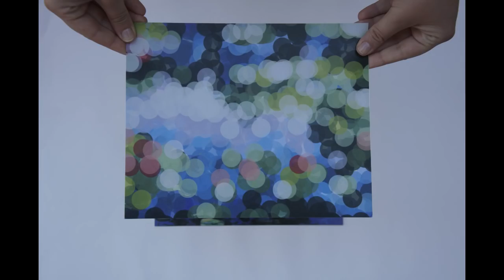10_ María Palazón Ros _ Les Nympheas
¡Vota por esta propuesta con un like! Ha sido desarrollada por María Palazón Ros en la asignatura Graphic and Chromatic Design del Máster Universitario en Arquitectura de la Universidad Politécnica de Valencia, para el Concurso de Ideas para el Área Clínica de Imagen Médica del Hospital Universitario y Politécnico La Fe: Color y Arquitectura Interior. Profesores: Juan Serra Lluch y Javier Cortina Maruenda. Curso 2017/18. Miembros del Grupo de Investigación del Color de la UPV.
Vote for this proposal with a like! It has been developed by María Palazón Ros in the subject Graphic and Chromatic Design of the Architecture Master in the UPV, for the Design Ideas Competition in the Medical Image Clinical Area in La Fe University Hospital: Color and Interior Architecture. Professors: Juan Serra Lluch and Javier Cortina Maruenda. Course 2017/18. Members of the Color Research Group of the UPV.